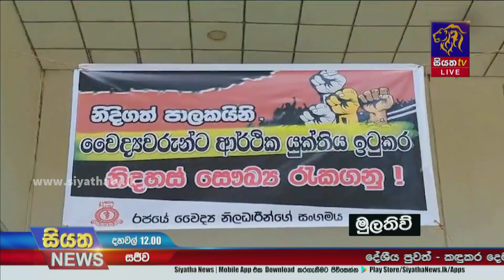සාමාන්‍ය වෛද්‍යවරු, හෙද හෙදියන් රට හැර යාම විශාල ගැටලුවක් නොවේ - වෛද්‍ය ජී. විජේසූරිය කියයි